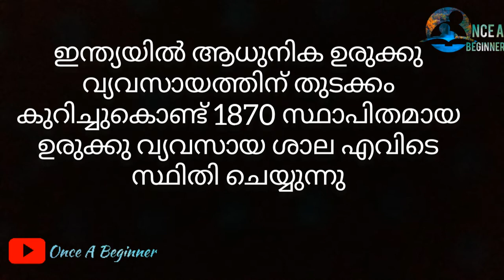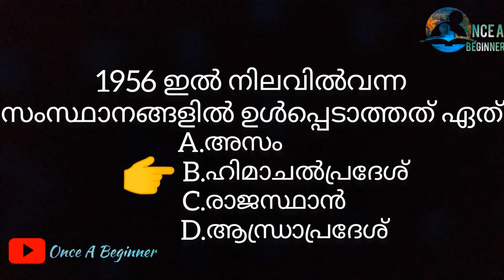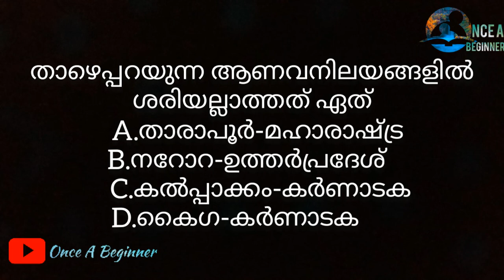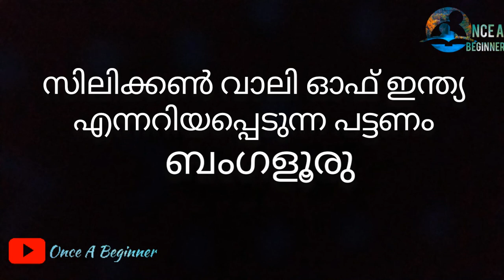PSC PREVIOUS INDIAN STATES /45 L.D.ക്ലാർക്ക് പരീക്ഷയിലെ ചോദ്യങ്ങൾ #2021 LDC LGS Special Questions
45 LDC പരീക്ഷയിൽ ചോദിച്ച ചോദ്യങ്ങൾ